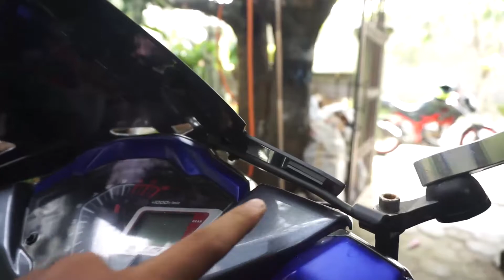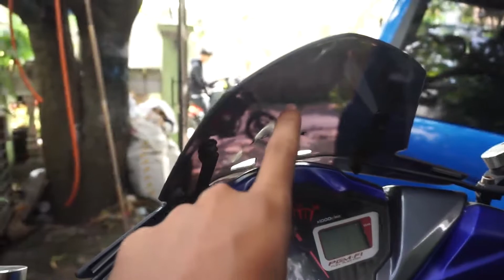PASANG VISOR / WINDSHIELD ORI SUPRA GTR l TERNYATA GANTENG JUGA!!! l TOURING BANGET!!!!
selamat pagi , siang , sore , malam guys , setelah seminggu saya bingung mau custom visor dan cari referensi dimana mana akhirnya saya memilih Windshield bawaan dari Supra GTR 150 , dengan alasan tidak terlalu tinggi + pas dengan saya yang ga suka tinggi2 penasaran bagaimana saat proses pemasangan & saat tes di jalan jelek? langsung cuss.

Timestamp:
00:00 Intro
00:26 Opening Pemasangan Visor
02:14 Bentuk Visor
02:28 Pemasangan Visor
07:43 Test Visor di jalan jelek

​Fanpage facebook resmiku :
Device : Sony A6000 & Zhiyuun weebil S